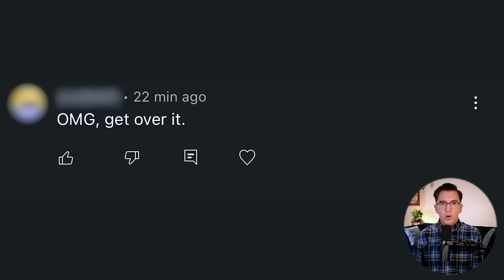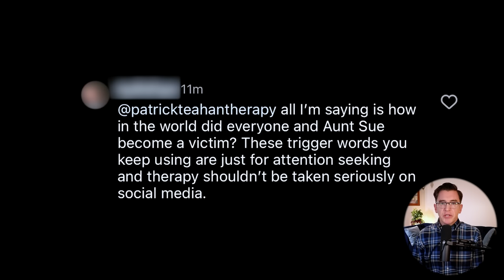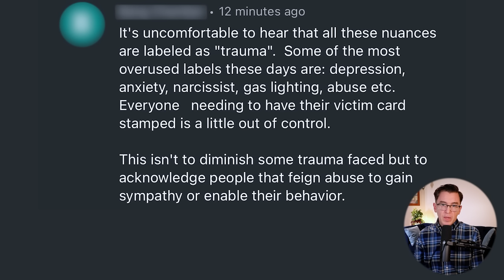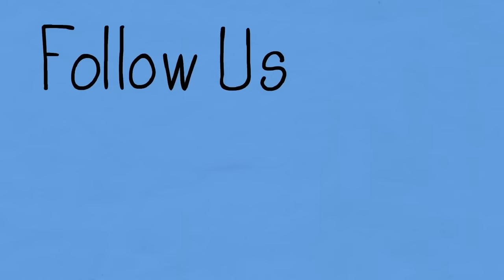Are You Just Being a Victim? Dismantling Victim Mindset.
Topics covered in this video: victim mindset, victim mentality, toxic positivity, weakness, selfish, psychology, healing, inner child, adulting, toxic parents, security, toxic family system, ifs,  self-healing,  journaling, toxic relationships, triggers, childhood trauma, inner child, inner child work,  c-ptsd,  ptsd, toxic parents, narcissistic abuse, assertion, mind reading, moods, healing, abusive parents, emotional abuse, childhood ptsd, repressed memories, hypervigilance, narcissistic parents, emotionally abusive parents, child abuse, narcissistic father, childhood emotional neglect, abuse, narcissistic mother, NPD, BPD, dysfunctional family

Chapters:
0:00 Intro
1:13 J Doe - A C-PTSD Case Example
6:38 J Seeks Help
9:20 Extended Family
10:56 Strangers Online
13:18 Comments From Strangers Online
17:00 Breaking Down Comments From Strangers Online
20:21 Victim Mindset and Positivity
28:44 A Safe Rare Resource
31:45 How Society Responds to Abuse Survivors
34:22 The Root Issue
37:50 Final Thoughts
42:03 Connect With Me
42:25 Outro